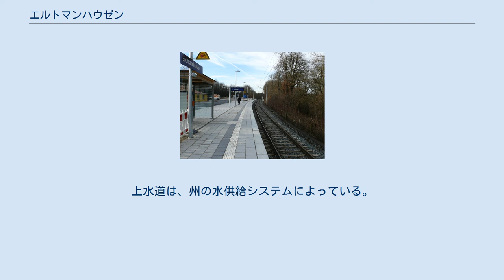エルトマンハウゼン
エルトマンハウゼン (ドイツ語: Erdmannhausen)は、ドイツ連邦共和国バーデン＝ヴュルテンベルク州ルートヴィヒスブルク郡に属す町村（以下、本項では便宜上「町」と記述する）である。
 エルトマンハウゼンは、ネッカー川とムル川との間、郡庁所在地ルートヴィヒスブルクから東に約 10 km のネッカー盆地に位置している。
リーリングスハウゼンに近いハルトヴァルト内の無人の飛地はシュヴァーベン＝フランケンの森に属す。
 わずか 1 km の場所にシラー都市マールバッハ・アム・ネッカーがある。
この他の隣接市町村は、アファルターバッハ、キルヒベルク・アン・デア・ムル、マールバッハのリーリングスハウゼン地区、シュタインハイム・アン・デア・ムルがある。
 自治体としてのエルトマンハウゼンに属すのは、主邑のエルトマンハウゼンとハウス・ブクミューレとやや離れたエグロルフスホーフェン、イネレス・ヘフレ、オイセレス・ヘフレ、ヴァイカースハウゼンといった集落がある。
 1686年のアンドレアス・キーザーによる森林台帳に描かれたエルトマンハウゼン エルトマンハウゼンは、ルートヴィヒ敬虔王がこの集落をムルハルト修道院に寄進した816年に初めて記録されている。
14世紀からヴュルテンベルク伯がこの集落の一部を獲得し、1425年までには集落全域がヴュルテンベルク伯領に属した。
この頃エルトマンハウゼンは、アムト・マールバッハ、その後オーバーアムト・マールバッハに属していた。
エルトマンハウゼンは1534年に福音主義に転向した。
三十年戦争では、1626年に軍隊がエルトマンハウゼンに侵入し、253人が死亡した。
1644年に牧師館が焼失し、1655年には、最盛期には95棟あった建物のうち13棟が残るだけであり、かつて630人いた人口は89人に減ったままであった。
プファルツ継承戦争では、4棟の納屋と8軒の家屋が焼失し、全住民が略奪に耐えた。
 1938年の行政改革により、この町は新設されたルートヴィヒスブルク郡に属すこととなった。
第二次世界大戦でエルトマンハウゼンは、何度も爆撃を受けた。
最初の低空飛行による掃射では1945年4月7日で、2人が死亡し、ビーゲル地区の多くの建物が被害を受けた。
4月半ばに武装親衛隊の工兵隊がシュヴァイス橋を爆破し、アメリカ兵が砲撃により駅を破壊した。
これにより住民1人が死亡した。
4月21日、ドイツ国防軍が撤退したこの町をアメリカ軍が占領した。
 1963年にこの町の農地整理が始まった。
1974年初め、住民の 90 % がマールバッハへの合併に反対し、この町の独立が護られた。
2007年、2回目の中心部再開発が始まった。
エルトマンハウゼンは、2016年に1200年祭を祝った。
 以下に各時点の町域における人口を示す。
数値は、人口調査結果 (*) またはバーデン＝ヴュルテンベルク州統計局の公的研究結果による。
数値はこの町を主たる住所とする人口である。
 宗教改革以降、エルトマンハウゼンは福音主義の町である。
町内には福音主義教会がある。
 ローマ＝カトリック信者はマールバッハ・アム・ネッカーの教会が管轄している。
 福音主義＝メソジスト教会は、1866年に設立されたゲザムトベツィルクス・マールバッハの一部としてこの町で活動しており、集会所を有している。
 1932年から新使徒教会もエルトマンハウゼンで活動している。
 エルトマンハウゼンの町議会は14議席からなる。
議会には選挙で選出されたこの名誉職の議員と議長を務める町長が参加する。
町長は町議会において投票権を有している。
 ビルギット・ハネマンは2012年3月11日の選挙で、当時現職のルッツ・シュヴァイゲルトを破って町長に選出された。
ビルギットは2012年6月1日から町長職に就いている。
バーデン＝ヴュルテンベルク州では首長は8年ごとに選出される。
 図柄: 頂部は金地に黒いシカの角。
主部は青地に、下端から突き出した左向き（向かって右向き）に曲がった金の修道院長杖。
町の旗は、青 - 黄である。
紋章と旗は1954年10月18日に認可された。
 修道院長杖は、長年この村を治めたムルハルト修道院を表している。
シカの角は、その後ヴュルテンベルクに属していた...